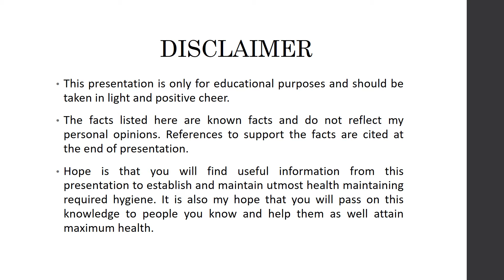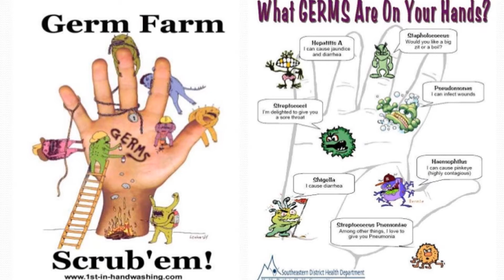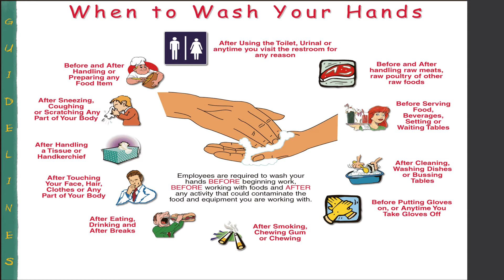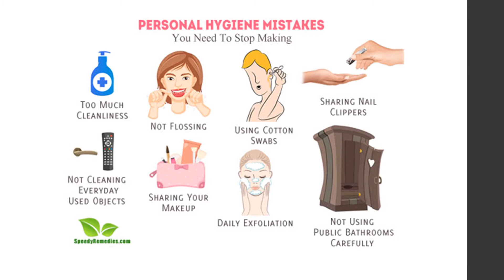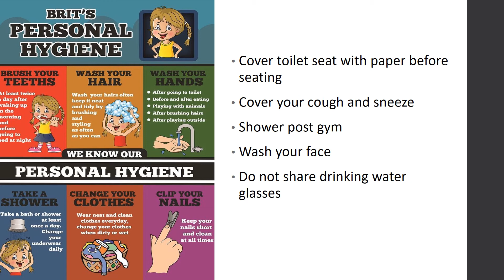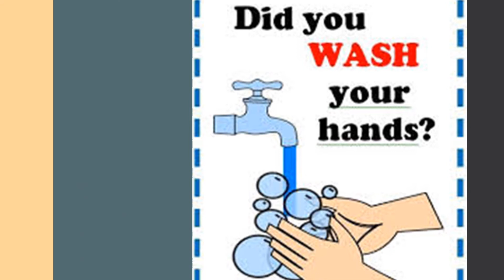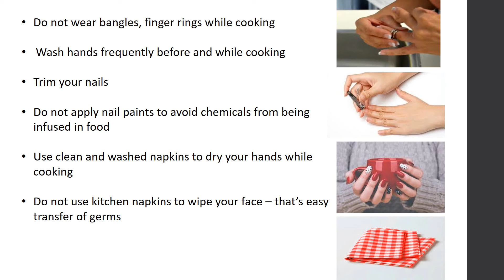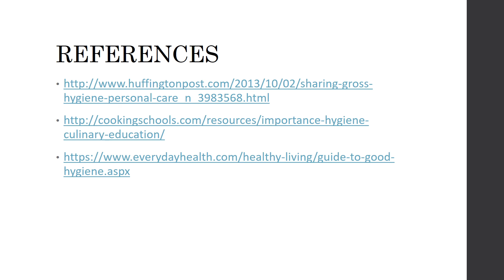Importance of Hygiene in maintaining optimum health